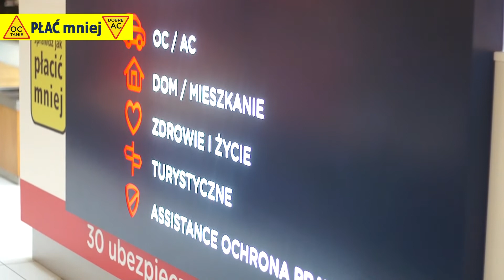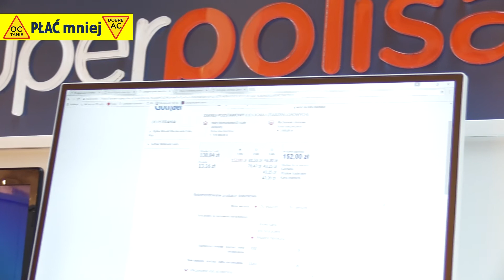Superpolisa Łomża w Galerii Veneda: Sprawdź i płać mniej!